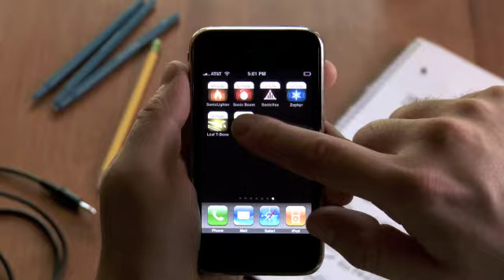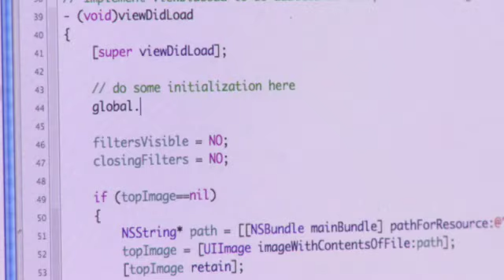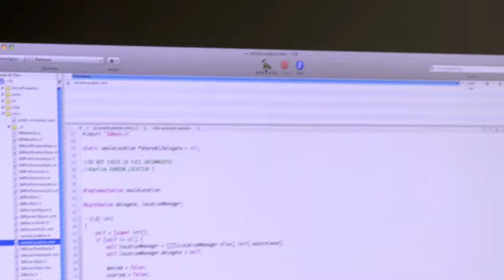Dr. Ge Wang - Smule